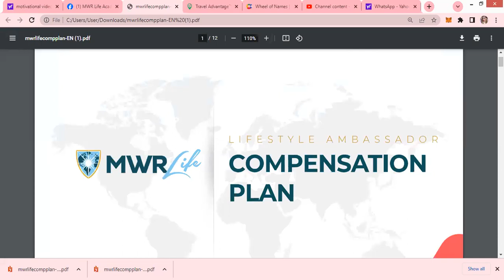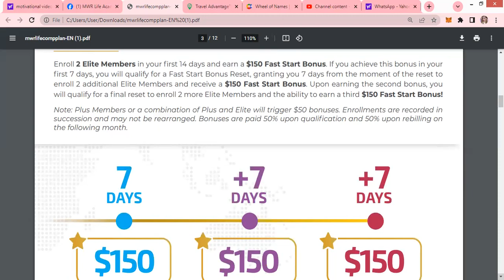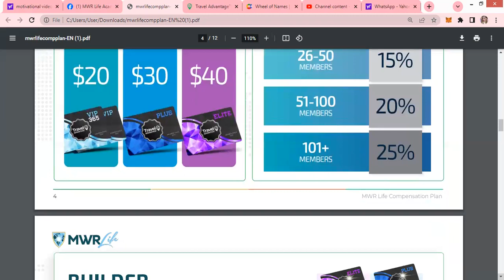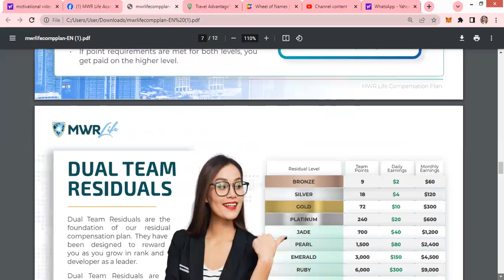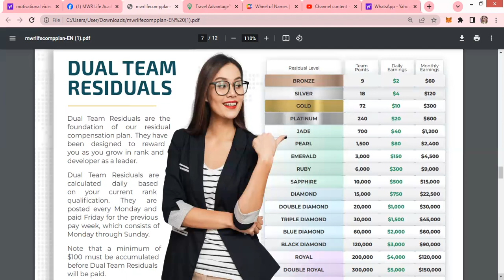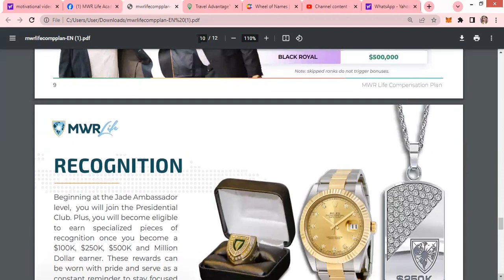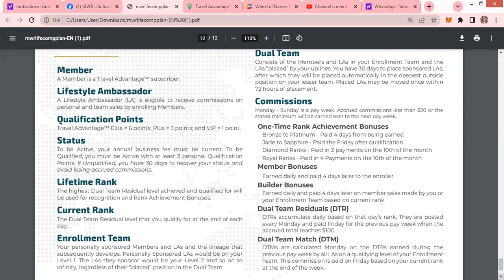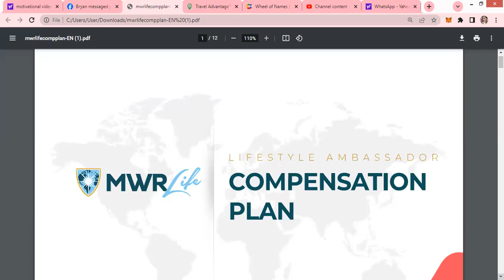MWRLife BP (BLG)